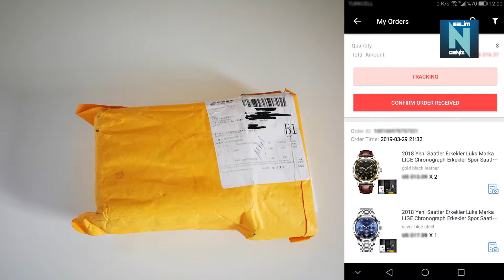Çin'den Kaliteli Saat Nasıl Alınır? Hediyeli Kutu Açılışı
Çin'den saat siparişi verdik. Satıcı bize bir sürpriz yaparak hediye olarak fazladan bir saat daha göndermiş. Kalite olarak oldukça iyi olan saatlerin sizler için incelemesini yaptık.